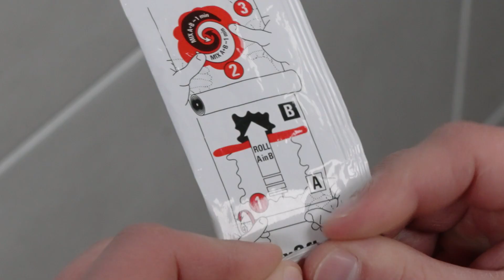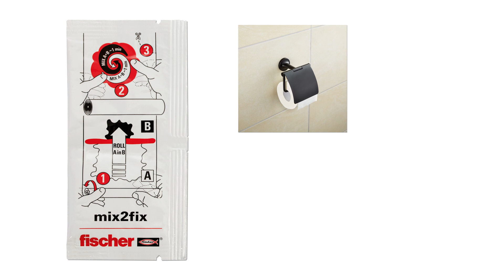Ganz ohne Werkzeug: Badkleber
In Fliesen bohren ist nicht immer erlaubt. Ankleben ist da schon viel besser. Also, egal ob Handtuchhalter, Duschregal, Gardinenstangen, Schminkspiegel, Haken oder Toilettenpapierhalter: In Bad und Küche rettet der fischer Badkleber jede Fliese vor Bohrlöchern. Mit einer sehr schnellen Anfangshaftung und einer vollen Belastbarkeit nach zwei Stunden, ist der Badkleber schnell einsatzbereit. Der Kleber ist durch seine gute Beständigkeit und universelle Anwendung für beinahe jede Adapterplatte anwendbar. Der Badkleber ermöglicht das Anbringen von vielen Accessoires GANZ OHNE WERKZEUG.

Vorteile:
- Wasserbeständigkeit
- absorbiert Vibrationen
- flexibel
- transparent